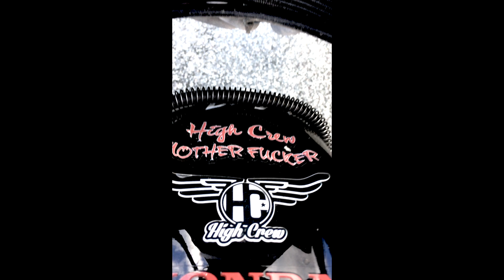stunt highcrew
petit dimanche avec le HIGH Crew clermont ferrand du stunt du stunt et encore du stunt